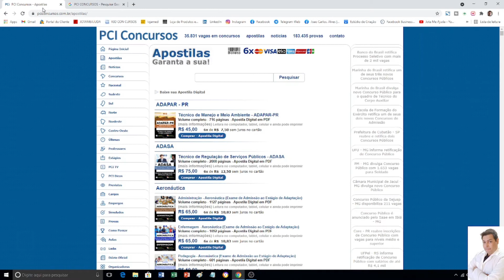💻📝COMO ENCONTRAR APOSTILAS DOS PRINCIPAIS CONCURSOS E BANCA ORGANIZADORAS NO PAÍS, SITE PCI CONCURSO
Temos ALGUNS PRESENTES e 01 CONVITE DE PARCERIA, logo abaixo na descrição. COMO ENCONTRAR APOSTILAS DOS PRINCIPAIS CONCURSOS E BANCA ORGANIZADORAS DO PAÍS EM UM SÓ LUGAR.

Nesta parte do site do pciconcursos você vai ter acesso com dois cliques as apostilas dos maiores concursos do poder executivo, legislativo e judiciário. Em município, estados e nacionais. Possui preços acessíveis e várias formas de pagamento como boleto.

EMPREENDER NA ENFERMAGEM COM USO DA INTERNET E-BOOK (Hotmart)
Link para se afiliar:

Apoie o canal Jota me Ajuda, assim  podemos dedicar mais tempo na criação de vídeos excelentes como esse.  E também  a compra de ótimos serviços ou produtos indicados acima com nosso link.

Além disso você vai aprender:

Site para simulado de concurso
Site para exercício de concurso
Site para questão de concurso
Questão de múltipla escolha
Questão de única questão
Questão discursiva
Prova discursiva
Provas pci concursos
Provas pciconcursos
Prova com gabarito site de concurso
Como fazer prova de concurso
como passar em concurso
prova de concurso publico
prova de processo seletivo
como estudar para prova de concurso
dicas para estudar
macetes para estudo
estratégias para estudo
estratégia para o dia de prova
dica para o dia de prova
prova de simulado
exercício de simulado
prova com gabarito
alimentação no dia da prova
encontrar provas
achar provas
provas de enfermagem
provas de português
provas de matemática
provas de informática
apostila de concurso
livro de concurso
livros de exercícios
banca de provas
banca organizadora de prova
banca cesp
banca fcc
banca vunesp
prova vunesp
prova fcc
prova cesp